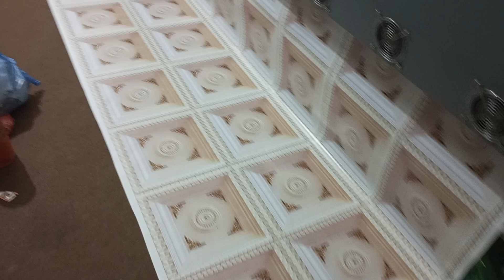3D wallpaper printing